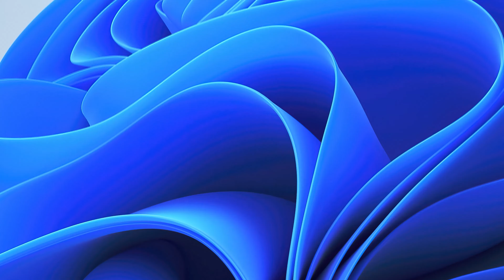Official Windows 11 Introduction Video | TecSmiff